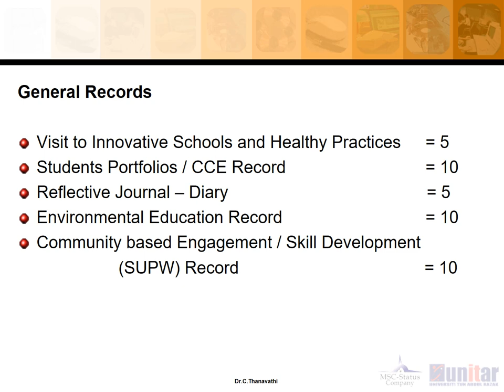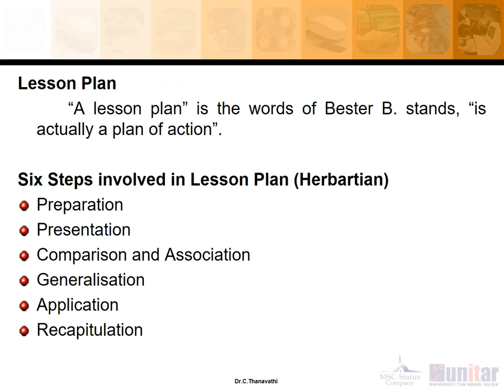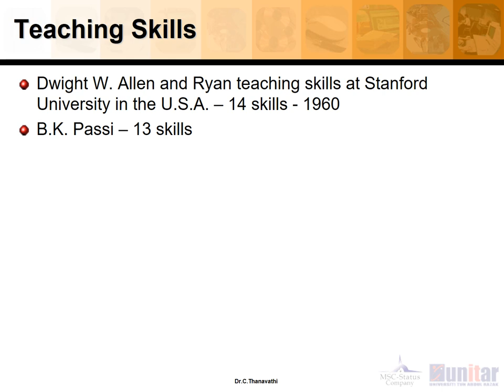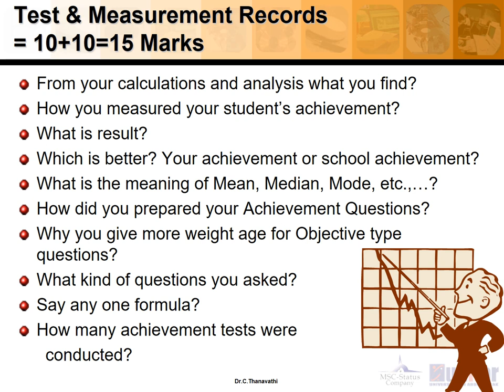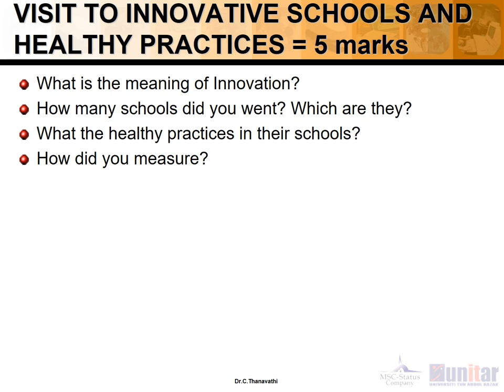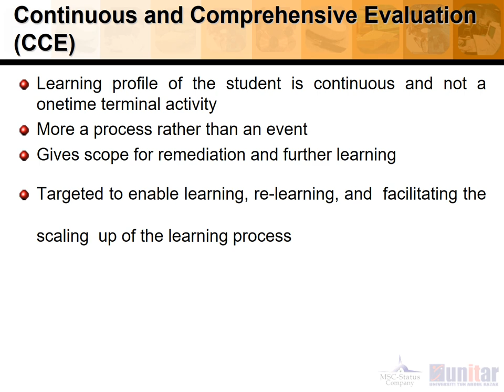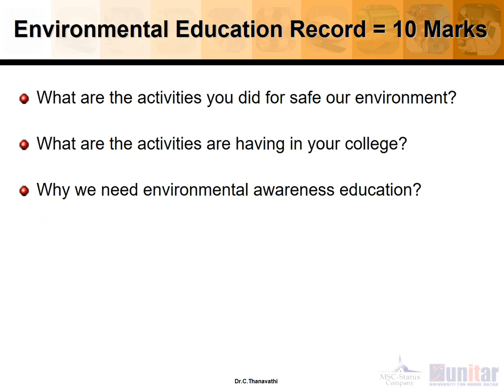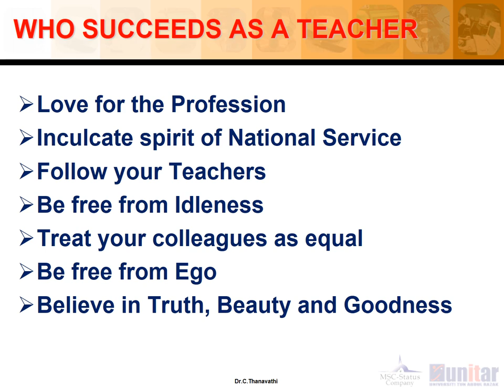How to prepare for B.Ed. Practical Examination/Dr.C.Thanavathi